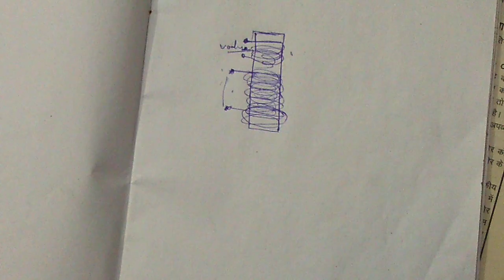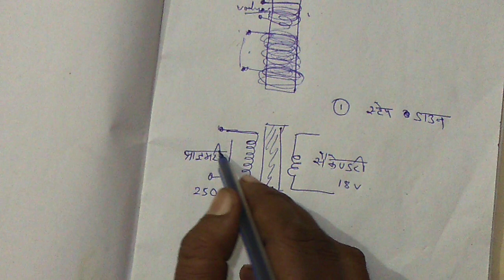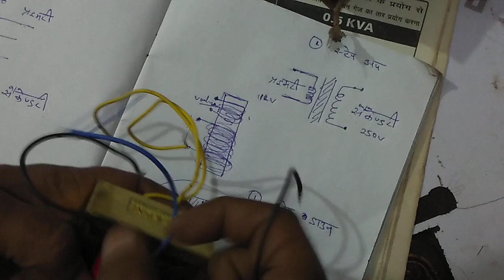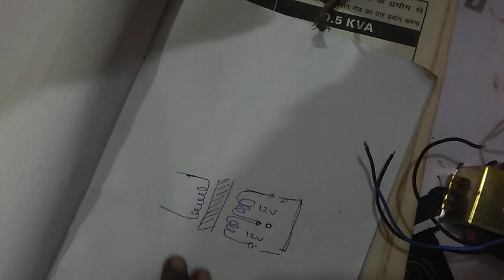ट्रांसफार्मर क्या है और कैसे कार्य करता है?/What is a transformer and how does it work?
ट्रांसफार्मर क्या है और कैसे कार्य करता है?

Transformer एक ऐसा device होता है जो की electrical energy को transfer करता हैं एक circuit से दुसरे में वो भी एक magnetic field के माध्यम से और बिना कोई बदलाव के frequency में.
इसमें जो electrical circuit Source की electrical power को receive करता है उसे primary winding कहते हैं और दूसरी circuit जो electric energy deliver करती है load को उसे secondary winding कहा जाता है.

transformer
electric
electricity
electronics
stabilizer
 inverter
substation
 induction
 cooler
 fan
TV LED
 washing machine
fridge
 AC
condenser
 resistance
 IC
 diode
wire
Havells
V Guard
 Usha
 Krypton
muscle
 Philips
BPL
Videocon
 Sony
 speed cone
 western
bluetooth device